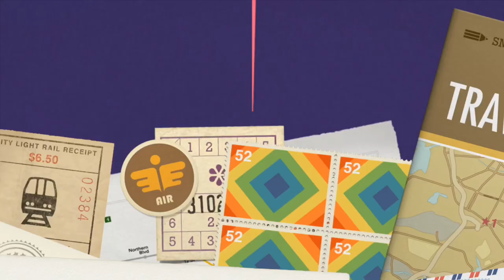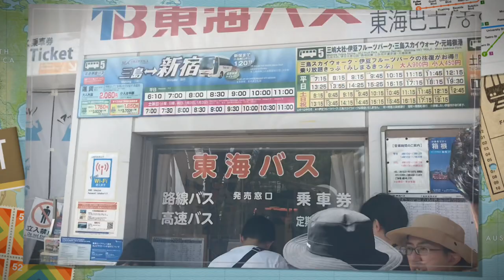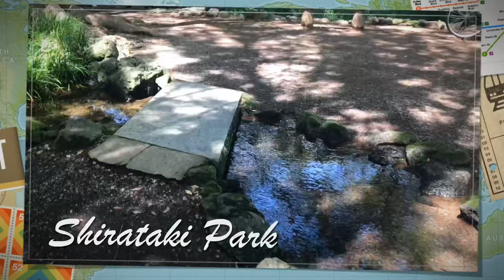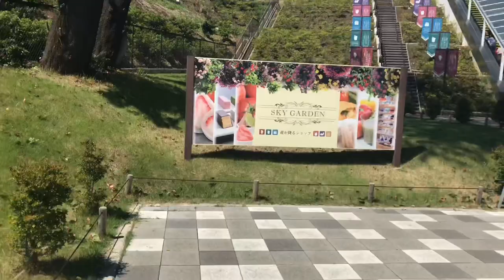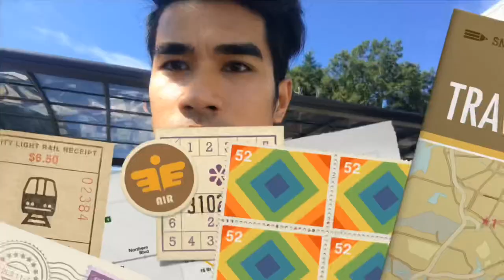Mishima Skywalk | Japan’s Longest Suspension Bridge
Mishima is a city in central Japan. Located in eastern Shizuoka Prefecture, Japan. It is locally called the “City of Water”. It is know for panoramic views of Mount Fuji from Mishima Skywalk, the longest suspension bridge in Japan that is 400 meters in length.